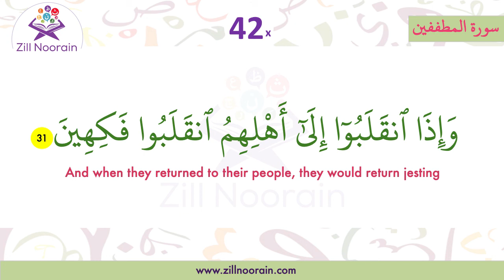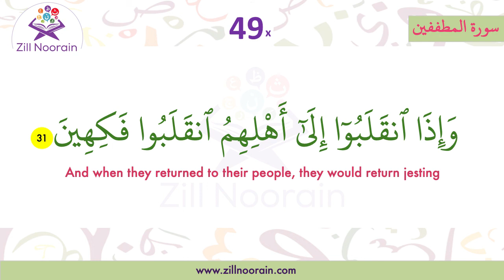83 Surah Al Mutafifeen | Verse 31 | Memorization Series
83 Surah Al Mutafifeen  | Verse | Repeated 50x | Memorization Series, beautiful recitation by @Zill Noorain Quran Memorization